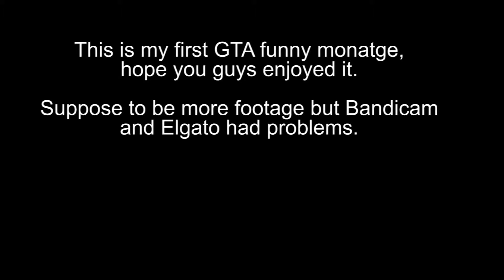FIRST TIME! (#1) - GTA Onine (GTA V)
INTRO TEN (10):
Panda Eyes & Teminite - High Score

OUTRO TEN (10):
~outro song is unknown~